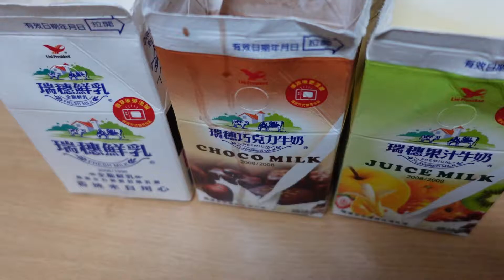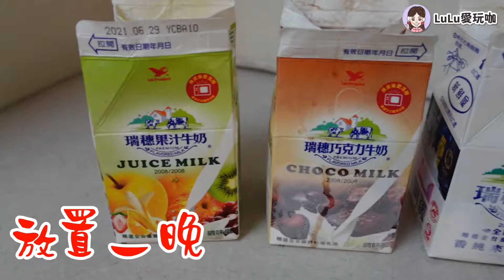動手玩料理l 牛奶+棉花糖就能做出布丁.冰淇淋/真的那麼簡單? 零廚藝好吃好玩